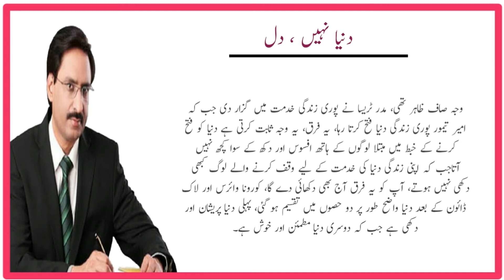Dunya nahin Dil New urdu column by Javed Chaudhry || Javed Chaudhry urdu articles ||Javed Ch columns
Top=10
Top-20
Top-15

Javed Chaudhry
Javed Chaudhary urdu column
Javed Chaudhry best video
Javed Chaudhry urdu column
javed chaudhry new column
javed chaudhry latest column

Hassan Nisar new column
Hassan Nisar
Hassan Nisar video
Hassan Nisar urdu column
Hassan  Nisar

Irshad Bhatti
Irshad Bhatti new video
Irshad Bhatti Urdu Column